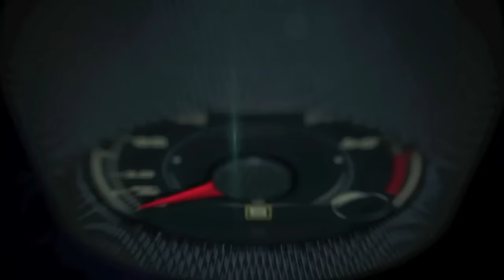2016 Mercedes-Benz Metris Van 1st drive with GM Mathias Geisen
The Metris is a right-sized vehicle: It is larger than the small vans and smaller than the large vans. Its value proposition includes superior craftsmanship, high cargo/towing capacity, and an attractive price.

It is designed to thrive in large metropolitan areas with an agile yet spacious presence.

The Cargo Van starts at $28,950, and the Passenger Van starts at $32,500 (excluding $995 destination/delivery charge for both vans). Because all Mercedes-Benz Vans feature the advantages of top service at dealerships, top levels of safety and ergonomics, and exemplary Total Cost of Ownership (TCO), the Metris shines in all áreas.

It can easily fit into a parking garage in a large metropolitan area, and can also meet the needs of those who work out of their homes. In addition, it carries many of the rugged characteristics of the Sprinter.